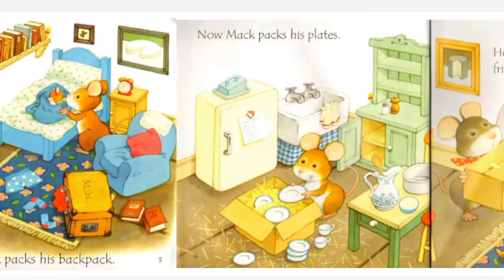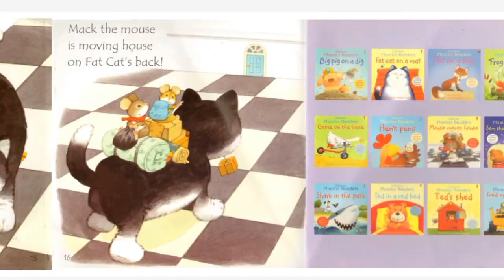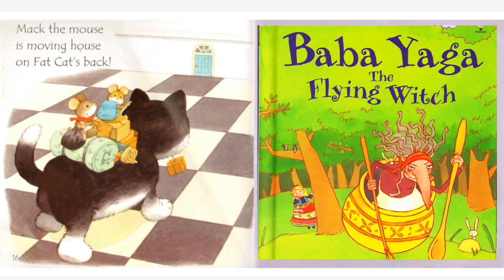Mouse moves house